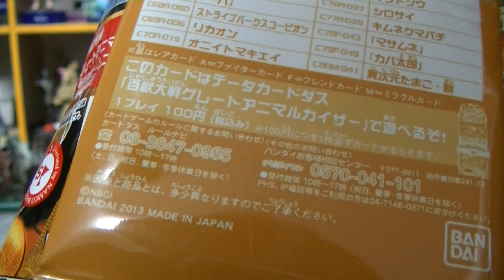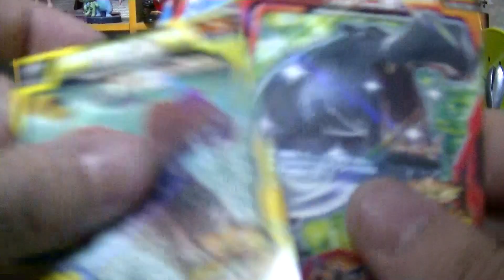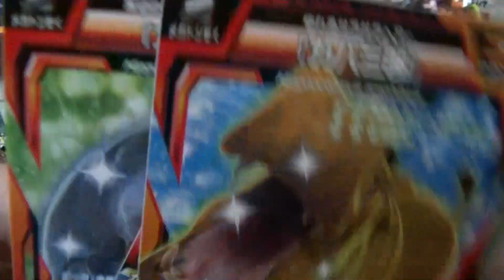百獣大戦グレートアニマルカイザー チョコスナック カード付き PART13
パンダも欲しい（＾▽＾）
でもその前にカバ殿！！